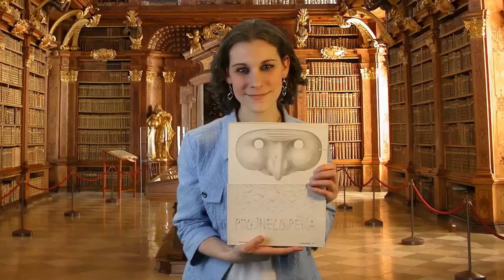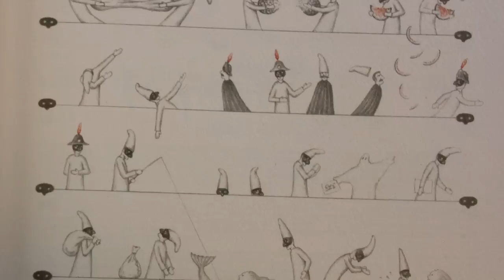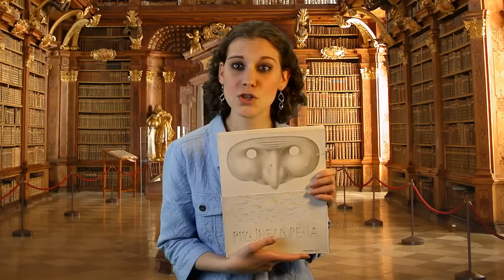Luigi Serafini's Pulcinellopedia Piccola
From the unusual and unique creator of the enigmatic Codex Seraphinianus comes the second Italian book by the bizarre artist and architect Luigi Serafini, in the form of Pulcinellopedia Piccola.